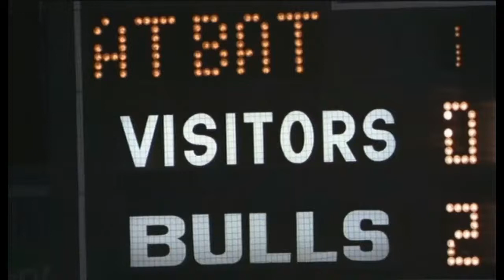Bull Durham: "Anything that travels that far oughta have a damn stewardess on it"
(1988: Comedy Drama Sport )
Director: Ron Shelton
Starring: Robert Wuhl, Trey Wilson,  Tim Robbins,  Susan Sarandon, Kevin Costner, Jenny Robertson